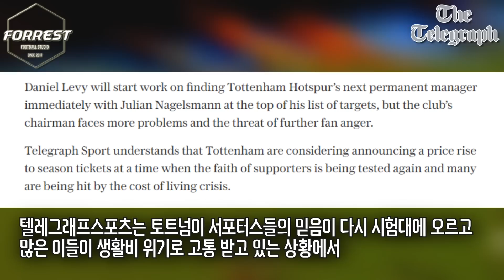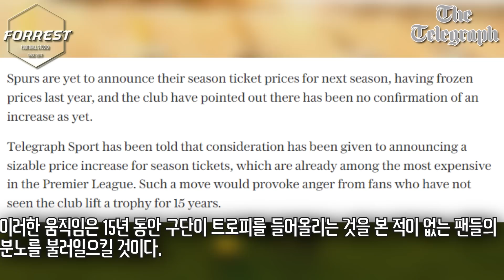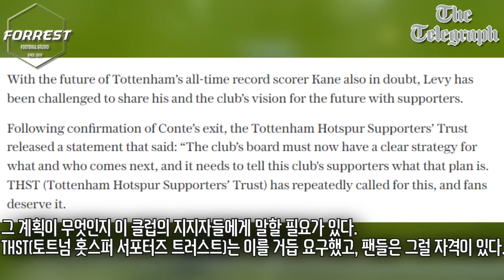토트넘 총체적 난국 공중분해 분위기, 케인 토트넘 떠난다! 서포터 단체 반발 레비 해명 요구까지 등장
구독!